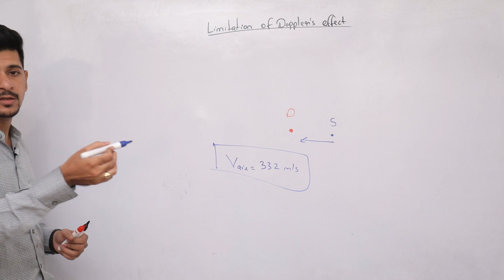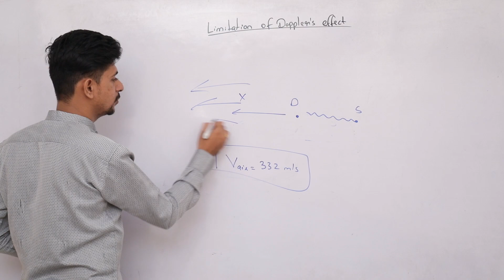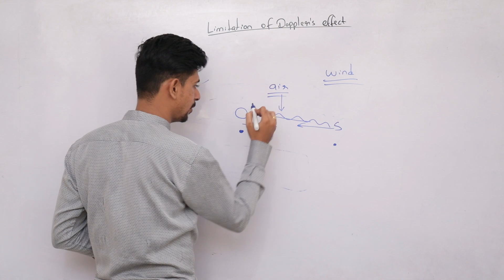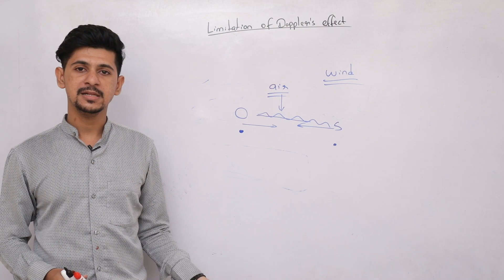Limitation Of Dopplers Effects | NEET | JEE | Physics | Digital Era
DigitalEra Comes Up With A New Video " Easiest Explanation Of Elasticity elasticorplastic Stress longitutinal stress longitudinalstress volumestress #shearstress longitudinalstrain volumestrain shearstrain elasticconstant bulkmodulus Moduludofrigidity hookeslaw digitalera And Much More!